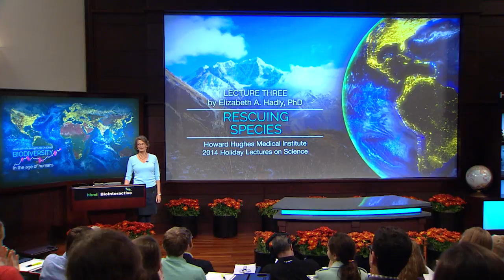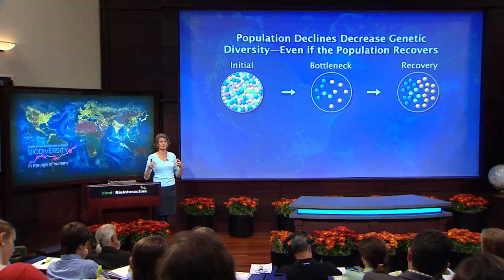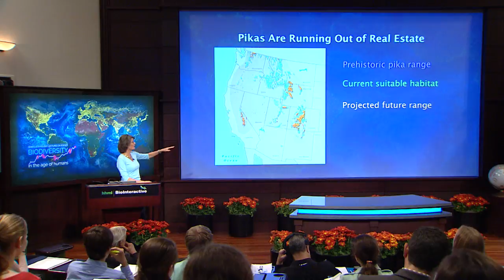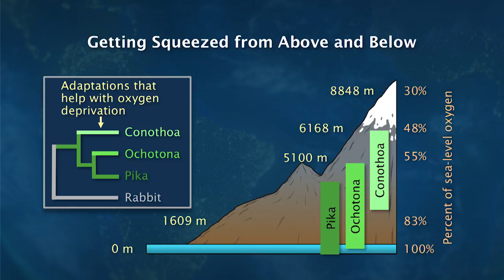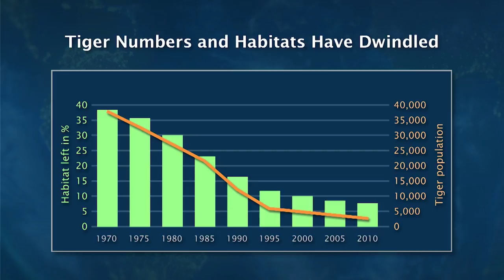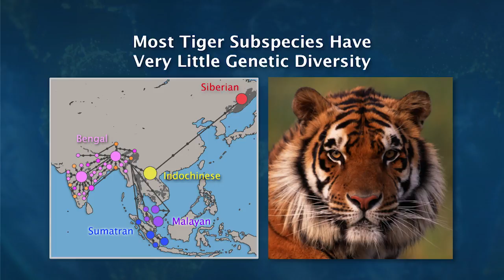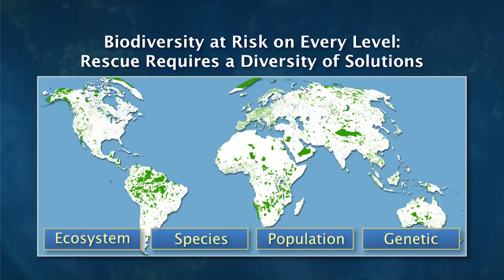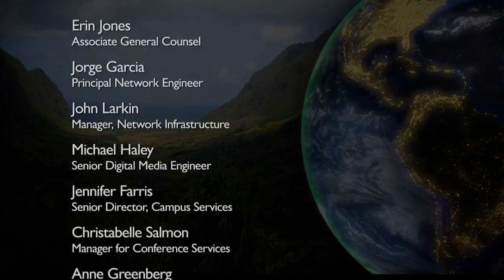Rescuing Species — HHMI BioInteractive Video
This 30 minute video describes how species could be saved from extinction.

In the third lecture of the series "Biodiversity in the Age of Humans," Dr. Elizabeth Hadly of Stanford University explains how the loss of biodiversity also means a loss of genetic diversity, which is the biological toolkit for adaptation. As populations of animals become increasingly isolated due to habitat fragmentation, assisted migration may be a strategy for preserving genetic diversity.

Visit the BioInteractive series page for related videos, and supporting materials for the classroom